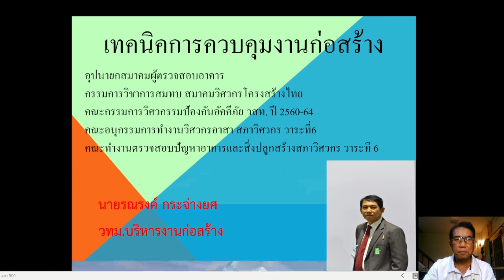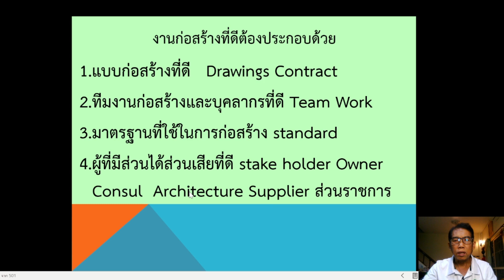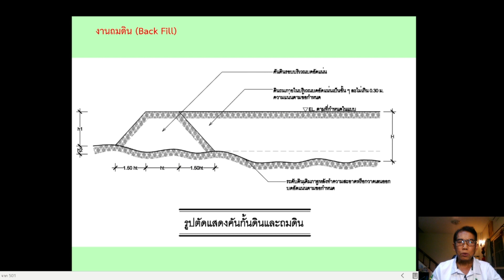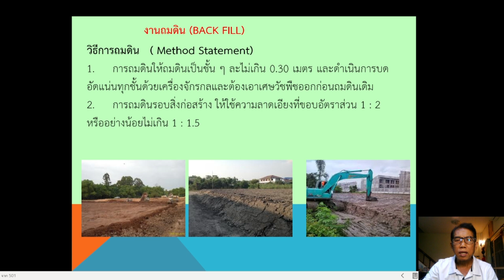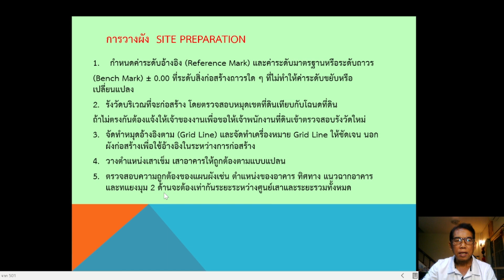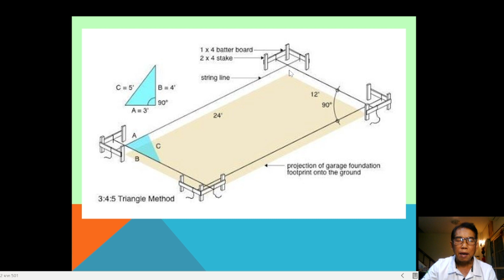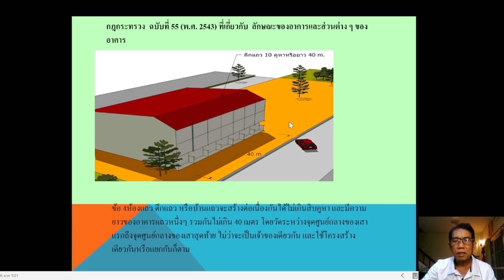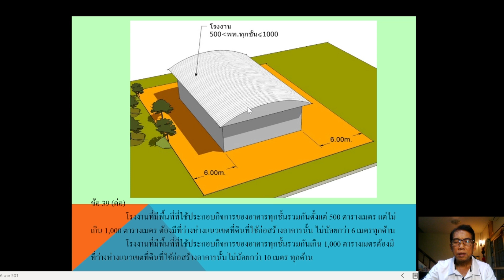เทคนิคการควบคุมงานก่อสร้าง เบื้องต้น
โดย อ.รณรงค์ กระจ่างยศ